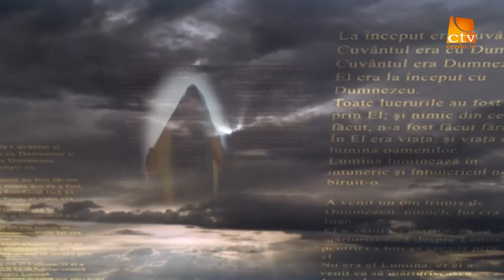471. Ezechel Suciu - Cand trezirea vine printr-un pustnic